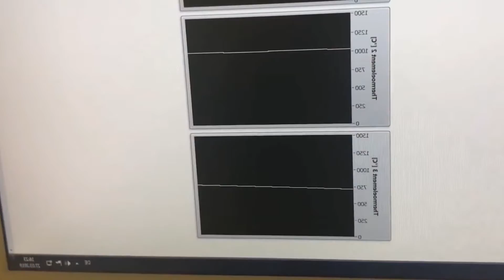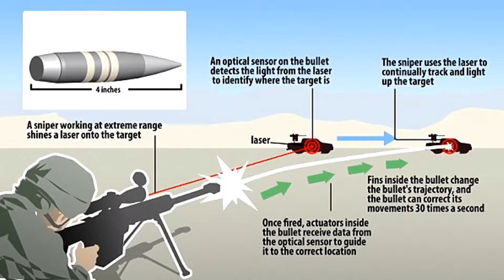Top 8 Military Tech of All Time!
Join us in today's video where we're looking at Top 8 military tech of all time!

This military tech cost MILLIONS, and will definitely give their army an advantage in combat. Make sure to watch until the end, as the #1 spot will blow your mind!

The next array of weapons to outgun the old and explore new discoveries in science and security are coming from defense contractors, university labs and small tech start-ups with big aims. They serve not so much to amaze war tech geeks but to protect and defend...and win.

Some work in the air, some on the ground or water, and others in space. They reflect the innovation, curiosity and commitment of the world’s best engineers and scientists. Here’s a glimpse of work under way at companies and labs partnering with the Defense Advanced Research Projects Agency, the science and weapons development arm of the Defense Department.

0:00 - Top 8 Military Tech of All Time
0:12 - Hypersonic Missiles
0:34 - Satellite Melter
1:11 - Self-steering Bullets
1:56 - Laser Cannons
2:23 - Stealth Bomber
2:56 - Every Ship and Aircraft Carrier
3:20 - Invisibility from Squids
3:52 - Augmented Reality Headsets

Make sure to watch this video, Top 8 Military Tech of All Time, and in addition, do us a favor and like the video and subscribe and turn on the notification bell.